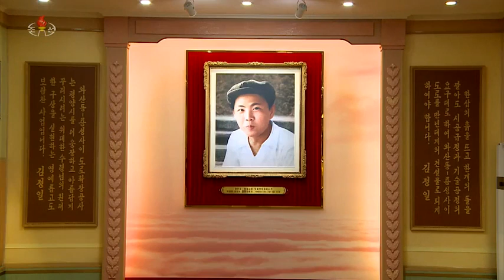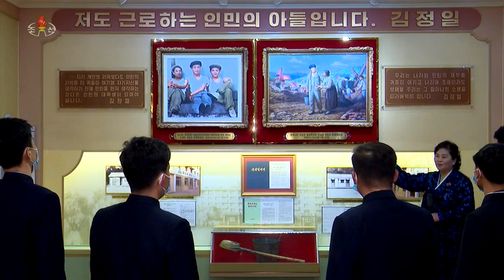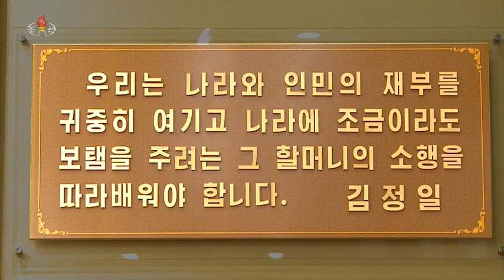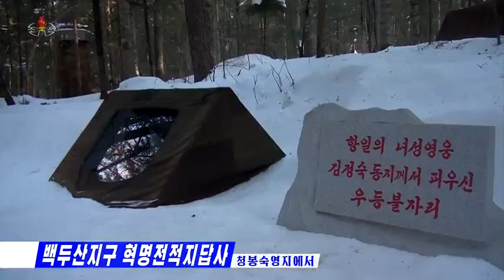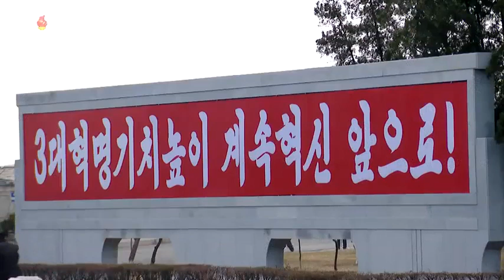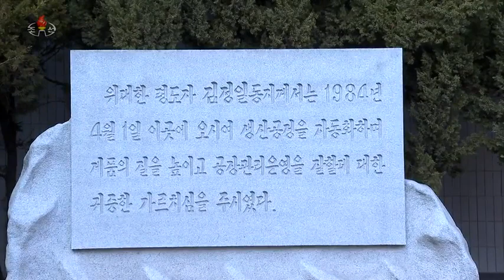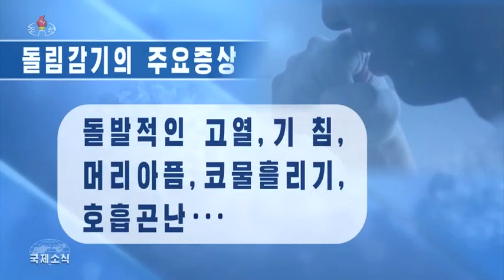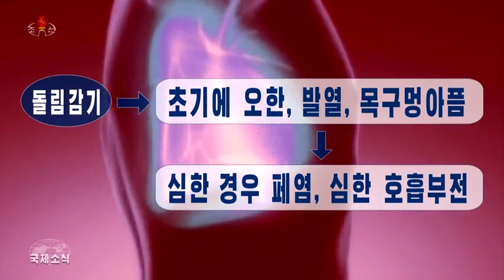DPRK news for February 18, 2023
The Historical and Revolutionary Museum in Changseong preserves the immortal merits of Generalissimo Kim Jong Il in creating conditions for a prosperous and civilized life of the people - the construction of the Wasan quarter in the 50th year of Juche (1961) (department head Lee Geum Suk, Cho Chung Guk, Seo Kyung Il).4.03 - On February 15, in the square in front of the bronze statue of the great leader Comrade Kim Jong Il in the city of Samjiyon, Ryanggang Province, a ceremony was held to begin the march of ideological workers of the Youth Union of the whole country to the home of Kim Jong Il in the Paektusan secret camp. The ceremony was attended by the secretary of the Ryanggang Provincial Committee of the WPK, Kang Sin Chan, and members of the marching detachment. The deputy chairman of the Central Committee of the Socialist Union of Patriotic Youth, Chan Ryong Gir, made a report, followed by speeches. The speakers emphasized that we should more consistently arm ourselves with the unbending revolutionary spirit of Paektu during the campaign, keeping in the depths of our hearts the lofty plan of the respected Marshal Father Kim Jong-un, who sent the ideological workers of the Youth League to the sacred battle sites of the Paektu Mountains. They expressed their determination, with firm faith in victory, to unwaveringly continue the Paektu campaign from generation to generation in the footsteps of the outstanding giant: - 5.43 - parking lot in Cheongbon. 6.48 - On February 15, a ceremonial meeting was held on the occasion of the 50th anniversary of the creation of the Kangye Art School “February 16”. The great leader Comrade Kim Il Sung, while supervising the local work of Chagang Province, took measures to establish an art school for schoolchildren with artistic talent and gave valuable instructions for the development of education. The great leader Comrade Kim Jong Il strengthened the ranks of the school's teachers for a bright future development of the musical arts and, while guiding many musical instruments, repeatedly showed warm concern for the teaching and technical staff and schoolchildren. The school, strengthened and developed thanks to the great leader and great Commander, met a new period of its development under the leadership of the respected comrade Kim Jong-un, who ordered to give priority to ideological and political education under the high banner of a radical renewal of education in the new century and to prepare a reserve with deep special knowledge and high artistic skill. Supporting the behests of the great leader and the great Commander, the lofty plan of the respected General Secretary, in recent years the school has achieved success in implementing the party's course on teaching art. Active work is being carried out to research and improve the excellent teaching methods of our model, during which the number of exemplary teachers of “October 8” and holders of a certificate for creating a new teaching method has increased, as well as many schoolchildren have received high praise in national art competitions and various artistic performances have raised the working people to implementation of party policies in busy places of work. 7.29 - successes in the struggle for the Red Banner of three great revolutions: - 7.